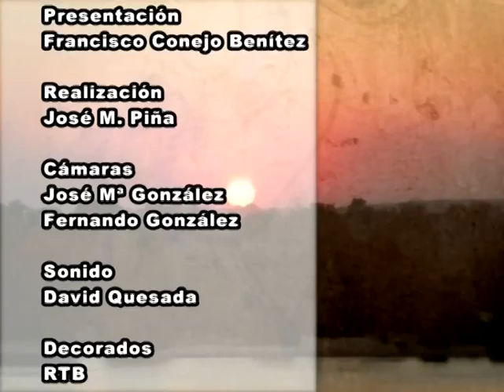Buenas Noches Señor Alcalde - 32 - Benalmádena